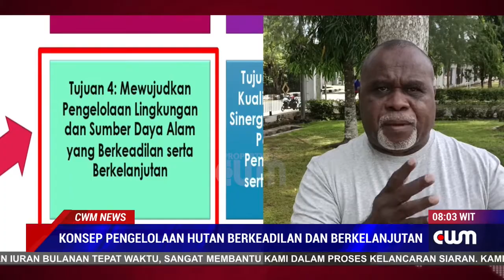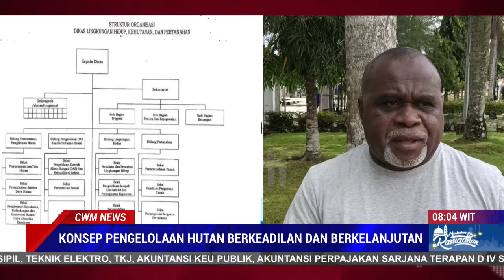KONSEP PENGELOLAAN HUTAN BERKEADILAN DAN BERKELANJUTAN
DINAS LINGKUNGAN HIDUP KEHUTANAN DAN PERTANAHAN PAPUA BARAT DAYA BERKOMITMEN  MENYADARKAN MASYARAKAT PEMILIK HUTAN MENCINTAI POHON DAN HUTAN AGAR BISA MENGELOLANYA SECARA BERKELANJUTAN.
PELAKSANA TUGAS DINAS LINGKUNGAN HIDUP KEHUTANAN DAN PERTANAHAN PAPUA BARAT DAYA YULIAN KELLY KAMBU ST M.SI  AKAN MENGUTAMAKAN EDUKASI MENYADARKAN MASYARAKAT, DAN PROMOSI EKONOMI HIJAU AGAR BISA MENDAPAT KONTRIBUSI DARI PENTINGNYA MELESTARIKAN HUTAN SEBAGIMANA DIJELASKAN DALAM WAWANCARA BERIKUT INI